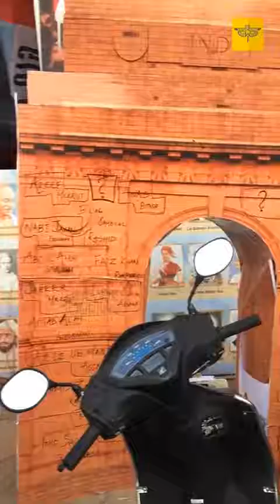KOCHI LIVE | 17 January 2020 | Woke Journal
** ഇന്ത്യയിലെ നഗരങ്ങളുടെ പട്ടികയില്‍ കൊച്ചി 355ാം സ്ഥാനത്ത്

നിര്‍ഭയ കേസില്‍ ദയാഹരജി രാഷ്ട്രപതി തള്ളി,മരണവാറന്‍റ് പുറപ്പെടുവിച്ച ശേഷം കേസിലുണ്ടായിട്ടുള്ള പുരോഗതികള്‍ വിശദീകരിച്ച് ജയില്‍ അധികൃതര്‍ ഇന്ന് റിപ്പോര്‍ട്ട് നല്‍കണം

കൂടുതൽ വാർത്തകൾക്ക് വോക്ക് ലൈവ് വീഡിയോ കാണുക...

WOKE LIVE NEWS